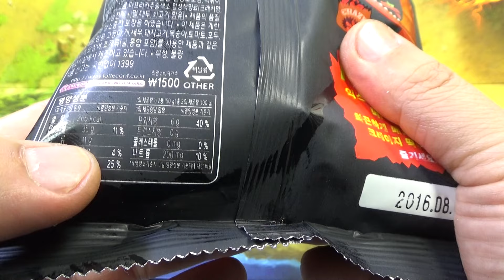롯데 크레이지 떡볶이 스낵, 맵기보다는 단맛의 과자 제품 구입 시식기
1500원의 가격에 편의점에서 구입한 제품인데, 뭐 별로 맵지는 않고, 혀끝에서 살짝 매콤한 맛이 느껴지는 정도인데, 해태 신당동 떡볶이 제품과 비슷한 늑미인데, 많이 단맛이 느껴집니다~